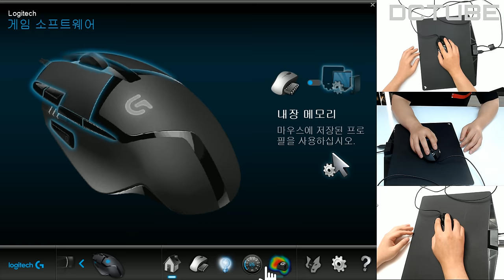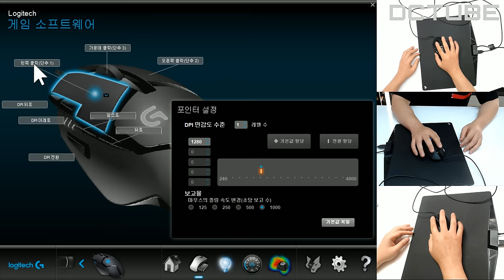[DC튜브] 로지텍 G402 게이밍 마우스 (언박싱)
👨‍👩‍👦 단체 카톡방